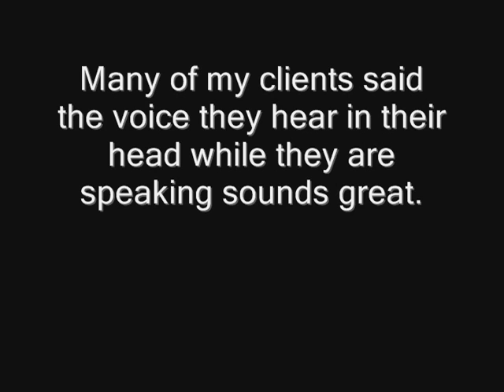Voice Lesson: How to Develop a Voice that Draws People in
and improve your voice and presentation.